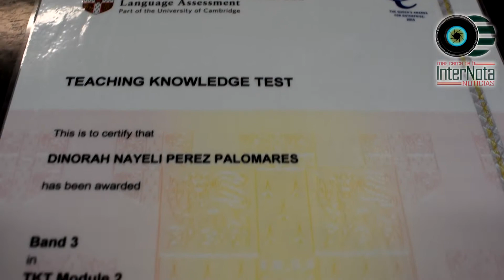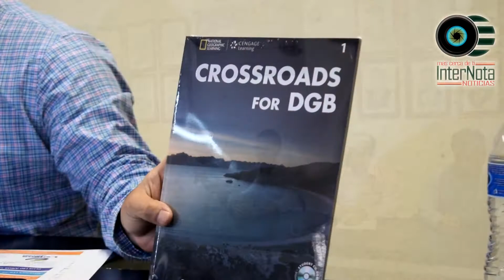OFRECEN BECAS DEL 90% PARA CLASES DE BILINGÜE.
Montemorelos.- Con la finalidad de que los jóvenes cada día más se preparen para un mejor futuro, el día de hoy se llevó a cabo una rueda de prensa donde estuvo presente el Alcalde Javier Treviño acompañado del Director General del Instituto Estatal de la Juventud, Lic. José Alejandro Reyna Aguilar, el Director de la Normal Prof. Serafín Peña, Prof.  Hiram Rodríguez Cavazos, entre otras Autoridades, para implementar el programa “Lengua Joven”.

Dicho programa consiste en dar un curso de inglés con un 90% de beca por parte del Gobierno Estatal, cabe destacar que Montemorelos es el primer municipio fuera del área metropolitana quien impartirá el programa.

Las inscripciones iniciaran a partir del próximo lunes  hasta el día 09 de marzo en las Oficinas del Director de Injuve Municipal, Lic. Ricardo Ramos, lo cual es un gran beneficio para los jóvenes ya que los  cursos se llevaran a cabo en las Instalaciones de la Normal, Prof. Serafín Peña, con horarios accesibles.